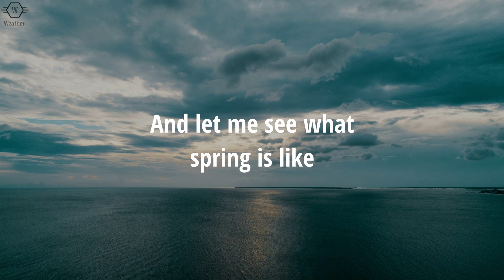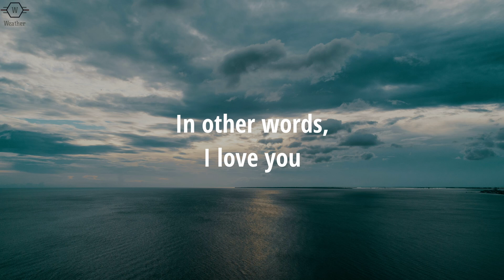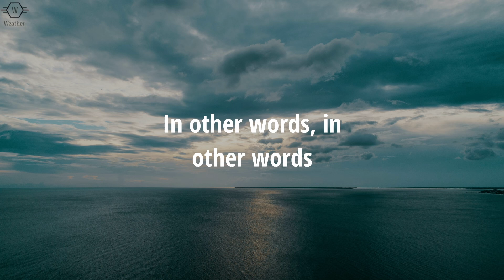Frank Sinatra - Fly Me To The Moon (Lyrics)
Frank Sinatra - Fly Me To The Moon (Lyrics) / Lyric Video by Weather

Lyrics: Frank Sinatra - Fly Me To The Moon
[Verse 1]
And let me see what spring is like

[Instrumental Bridge]

[Verse 2]
Fill my heart with song
Let me sing forevermore
In other words, in other words